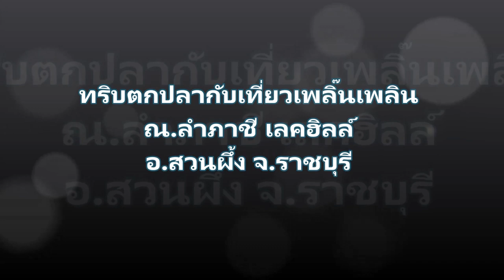ตกปลา แม่น้ำภาชี ลำภาชีิ เลคฮิลล์ อ.สวนผึ้ง จ.ราชบุรี/เที่ยวเพลิ๊นเพลิน Tiewploenploen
ได้มีโอกาสกลับมาตกปลาอีกครั้ง หลังจากไม่ได้ต้องมาประมาณ 5 ปีครับ ด้วยภาระกิจลูกยังเล็ก 555+ เลยจัดทริป ไปสวนผึ้ง แม่น้ำภาชีครับ ประทับใจสุดๆ ด้วยบรรยากาศสวยๆ ปลาก็มาเล่นเหยื่ออยู่ตลอดครับ ฝากติดตามด้วยนะครับ